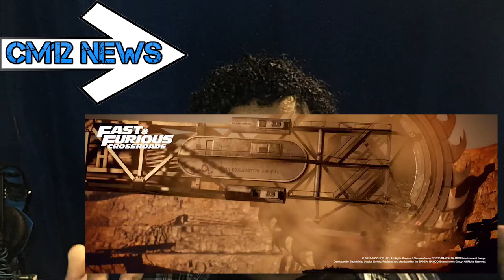CM12 News-The Seven Deadly Sins Season 3, Racing Games, The New Mutants, and More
Well Mates, CM12 News is back. Now honestly, I actually decided to make this video last minute and it took almost a FULL 24 hours to make this one and the Channel Update Video, and since these take a lot of work, I might not make them this long anymore, or make a alternative version to this series. At worst I may just stick to making my regular gaming videos since the quarantine inspired me to make this series, but I'll have to think about it. I also might not upload until next weekend-ish, so I really hoped you all enjoyed this video, stay safe, and have a great August.
The Seven Deadly Sins-1:19
Inertial Drift-4:17
Fast and Furious:Crossroads-6:33
Dragon Ball Super Manga:Chapter 63-11:02
Tesla-13:49
Project Cars 3-16:03
The New Mutants-20:01